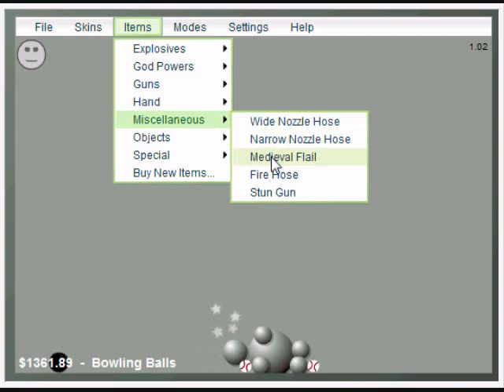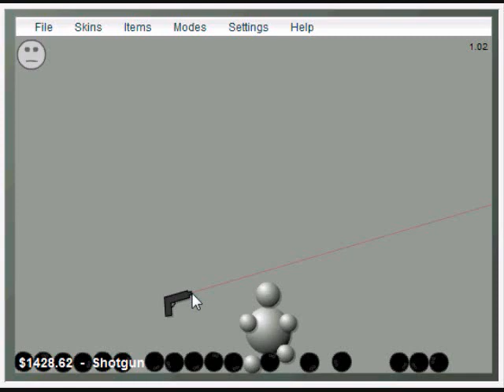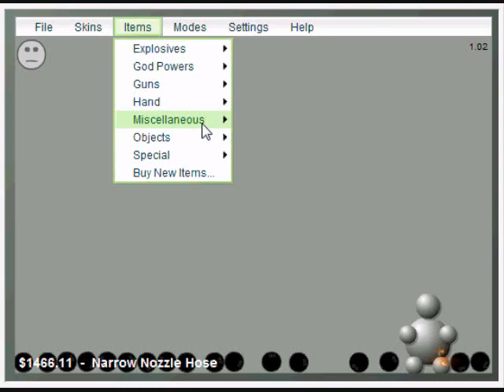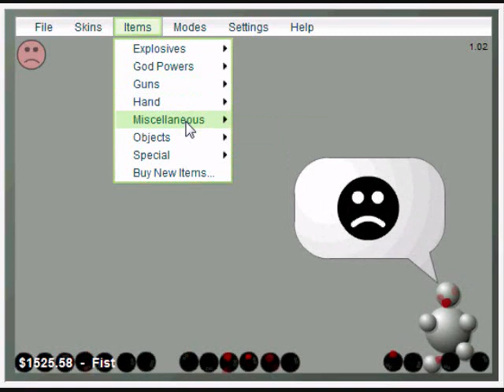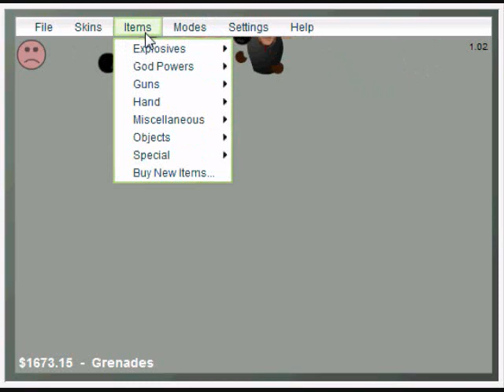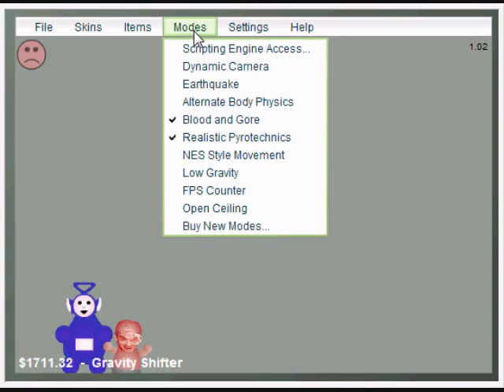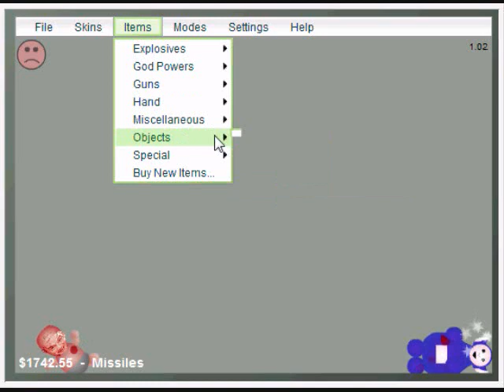Let's play: Interactive Buddy Part 1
I REALLY need therapy!